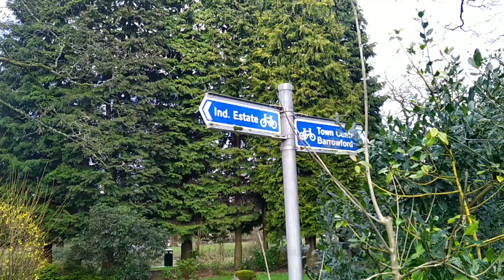Friday routine and chat about covid 19 virus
Chinese speghatti very yummy